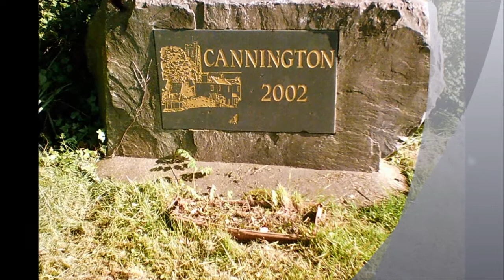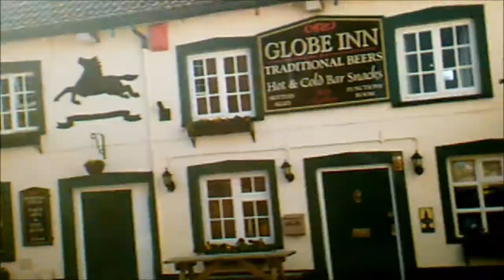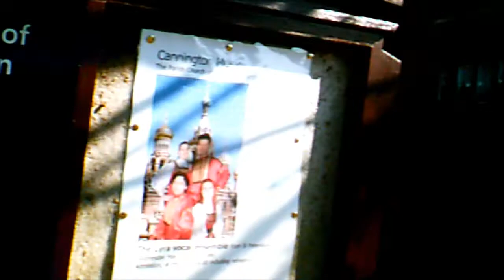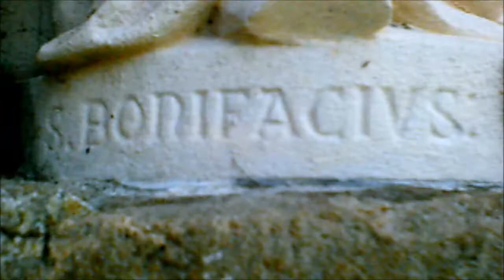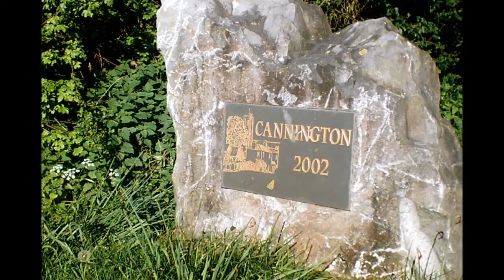The Cannington Cycle 'Outside St Mary The Virgin', 2012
This is the upgrade of the first video with some photos and other effects---it's interesting to compare and contrast the differences  this makes to the final effects...